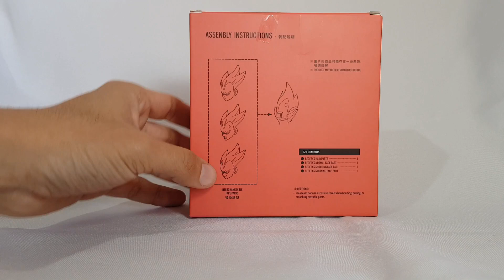Magios Initiative-Review-Custom Head Sculpt SS God Begeta by Demoniacal Fit.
Demoniacal Fit se ha estado ubicando como una muy buena opción para darle mas variedad a nuestras figuras de Dragon Ball, produciendo estos sets de cabellos/rostros de versiones que muchas veces aun no han sido producidas oficialmente por Bandai, este set en particular me llamo la atención por ser una versión que aparecerá en la próxima película de DBS